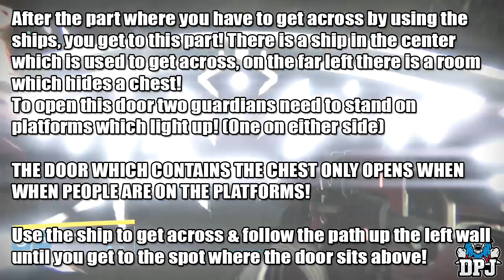Destiny: The Taken King KINGS FALL RAID SECRET HIDDEN CHEST LOCATION #1 (EXOTIC CHEST?)